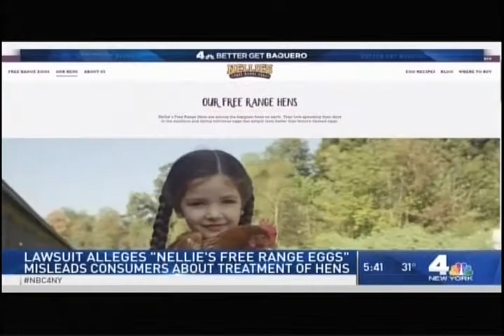Nellie's Free Range Eggs Consumer Fraud Class Action Filed by Wigdor LLP and PETA - NBC News 3/7/19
On March 6, 2019, attorneys at Wigdor LLP and the PETA Foundation together filed a proposed Class Action lawsuit alleging claims of consumer fraud against Nellie’s Free Range Eggs and its parent company, Pete and Gerry’s Organics (together, “Nellie’s”).  Nellie’s is one of the largest distributors of eggs from free-range laying hens in the United States and sells eggs at large retailers such as Walmart and Whole Foods.